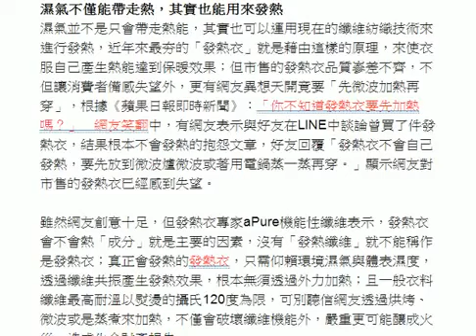極地低溫來襲 台灣「比北海道冷」 HD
天氣沒有最冷、只有更冷，氣象局主任在臉書上表示：「上個月一團極冷的空氣往北美方向偏移，造成美國寒冷天氣；在北極另一側，另一團冷空氣逐漸增強，開始往東南移動。」冷空氣不排除隨週五冷氣團報到